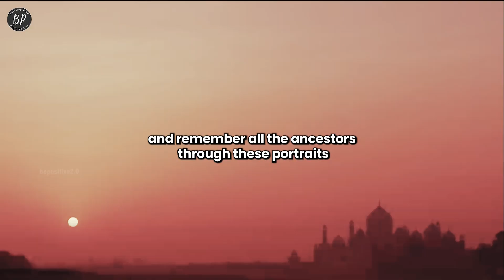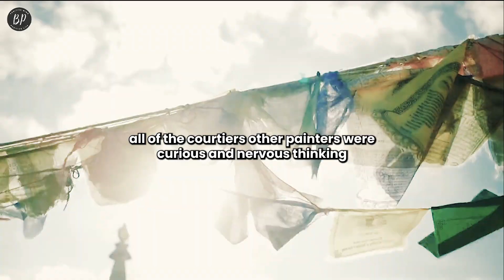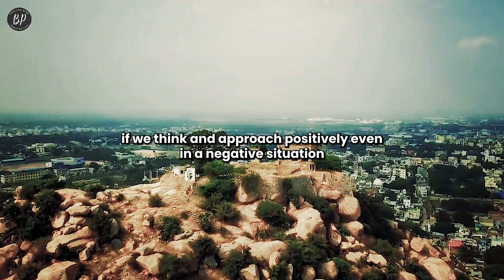How to be Positive in Every Situation | The Power of Positivity | Motivational Speech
The speaker in this story conveys a powerful message of positivity, resilience, and the ability to focus on the strengths rather than weaknesses of individuals. The tale of the one-legged, one-eyed king who desired a portrait shows us that even in challenging situations, there is room for creativity and positivity. The painter's clever depiction of the king on a horse, aiming an arrow, not only showcases his physical abilities but also highlights his strength, determination, and regal qualities. This story encourages us to look beyond surface-level judgments and to always approach life with a positive perspective, as it can lead to more effective problem-solving and a better understanding of others.

00:00 once upon a time there was a kingdom
00:09 kingdom very intelligent and kind
00:43 kingdom invited many famous painters
1:04 king only has one leg and one eye
1:10 his picture be made very beautiful it is not possible
1:35 but suddenly one painter raised his hand
1:50 finally after taking a long time portrait was ready
2:23 King was very pleased to see that the painter has made a beautiful Portrait
2:32 How to be Positive in Every Situation
2:40 The Power of Positivity

THIS NO-COPYRIGHT MUSIC TRACK IS DISTRIBUTED AS “FREE TO USE”,  IT IS REQUIRED TO CREDIT BACK THE AUTHOR.